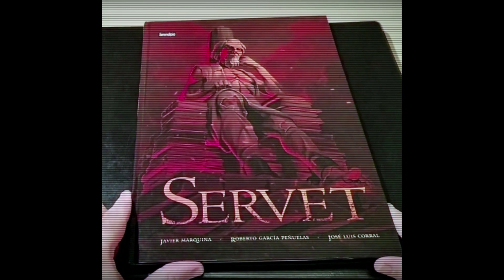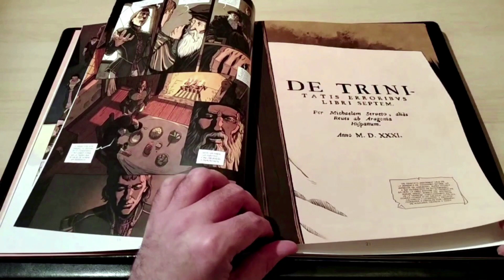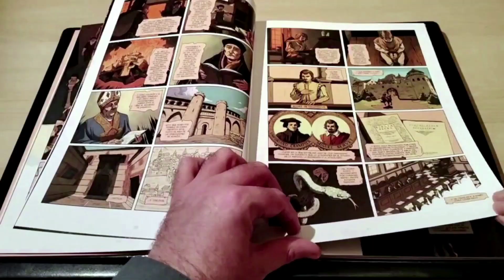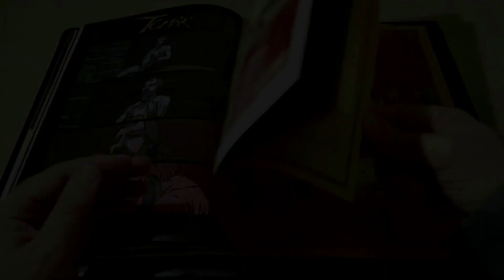IBDV #149: SERVET de Roberto García Peñuelas y Javier Marquina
Enrique nos trae un comic historico del medico, cientifico y teologo aragones que fue sentenciado a la hoguera por sus postulados religiosos.

HISTORIA.

Facebook Iniciativa Bodega de Viñetas
Grupo de Facebook: Grupo de INICIATIVA BDV

Música por Karl Kasey  @WhiteBatAudio
Animación de la introducción y el final por   @RoyaltyFreeArtists